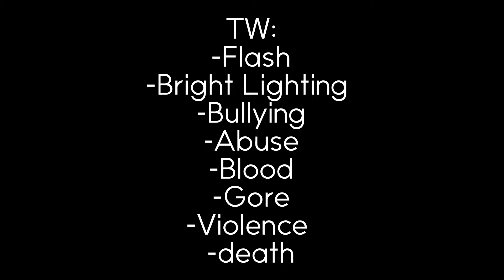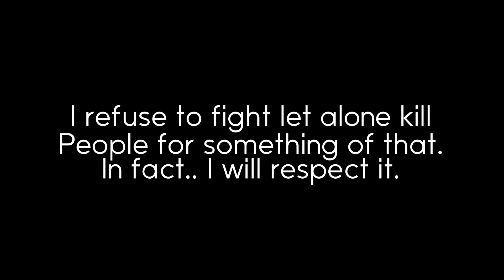My Demons! ~ Season 4 part 4 of Leave me alone||Gacha club music video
Inspired by @Scarlet Rose :3
(Any music or audio used is only used as entertainment purposes, Cløudii and her crew do not claim any audio used in the video.)
❗️This is NOT the first part of Leave me alone, please watch full series to understand the storyline❗️

Episode summary:
After questioning noah, Izzy and noah get captured by new foes..

Leave me alone is a PG-13 rated series due to the violence and small cursing in episodes, I do not advise you to let children watch.